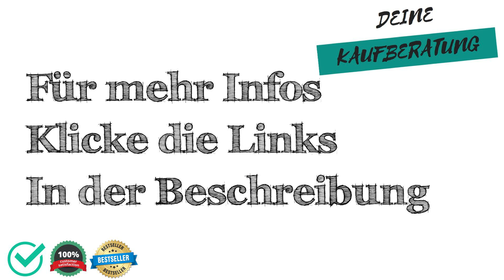🔱 Tortenheber Test, Vergleich & Ratgeber ✅ Welche Modelle sind die Besten⁉️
Wir moechten dir mit unserem Tortenheber Test, Vergleich & Ratgeber helfen das passenden Produkt in der Kategorie Tortenheber zu finden.

Wie viel kostet ein Produkt aus der Kategorie Tortenheber?

Welches Produkt der Kategorie Tortenheber ist das Beste?

Welche Alternativen gibt es zu Produkten aus der Kategorie Tortenheber?

Sowie Tipps & Tricks rund um das Thema Tortenheber.

 Darüber hinaus zeigen wir dir die Vor- und Nachteile von verschiedenen Produkten aus der Kategorie "Tortenheber" auf,

 - Preisgünstig
 - Preis-Leistung
 - Eigenschaften
 - Qualitatität

 - Schlechte Verarbeitung
 - Billiges Design
 - Sehr teuer